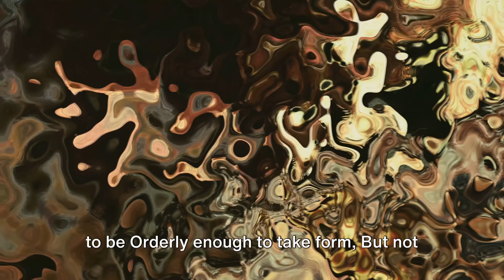The Missing Link of Life is between Order and Chaos 4K